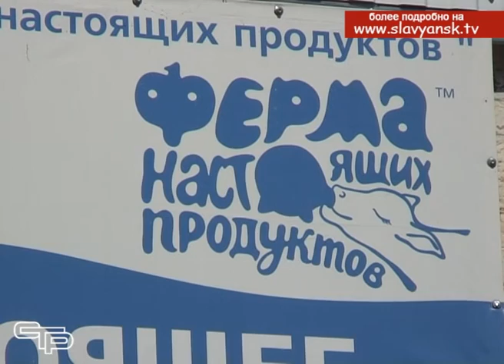Делегация министерства сельского хозяйства